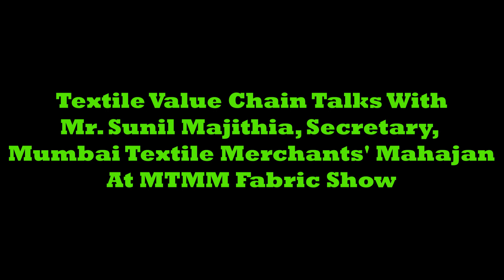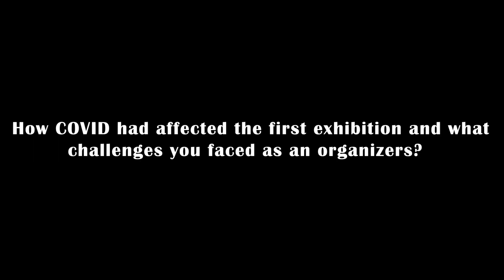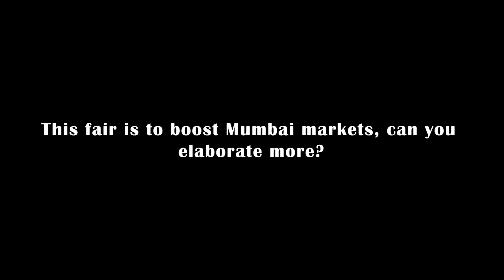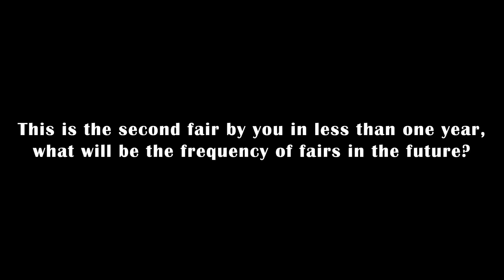TVC Talks with Sunil Majithia at MTMM Fabric Show